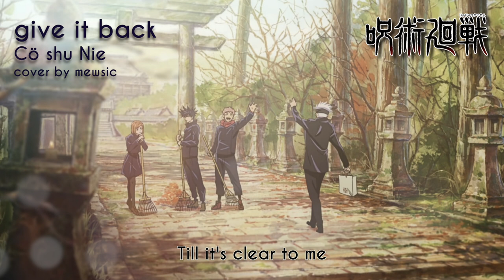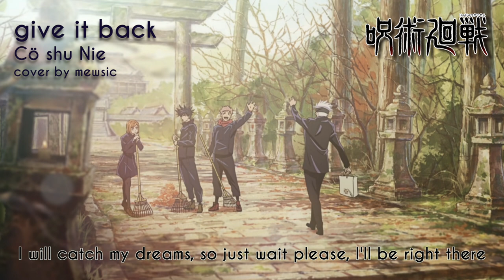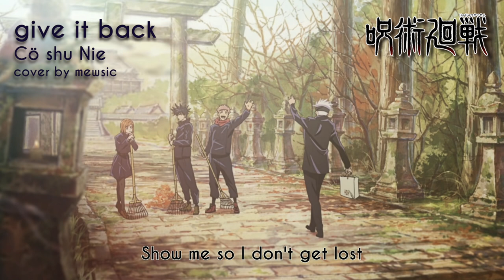【mew】"give it back" FULL by Cö shu Nie ║ Jujutsu Kaisen ED 2 ║ ENGLISH Cover & Lyrics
This is my full English cover of give it back by Co shu Nie, the second ending for Jujutsu Kaisen!

Ahhhh the full version is out, and it's probably one of my favourites of the season ;v; Co shu Nie's style is so gorgeous and captivating~ Thanks for all the love on the short version, hope you like the full! ♡

But if you want to support my music even more, I'd be so grateful!!!

DanGarlockMusic, Corey Urie, Darrastan, SuSpInTiOn, Samuel Yuen

► CREDITS:
Song: give it back
Artist: Cö shu Nie
Anime: Jujutsu Kaisen ED 2
Vocals / Lyrics  / Mix / Instrumental / Video: supヽ(・v・)ﾉ
Image: from original ED

► LYRICS:
And suddenly, when I woke up I found my eyes were filled with tears, ah
Where are the dreams I hoped to find all of this time?

Tell me where, my heart is breaking
I miss them now
Please give it back
When will the pain subside?
Still, I'll endure the waves, 'cause they'll keep on coming back, so I'll keep on fighting on

I'll lie back down, and fall asleep
The pillow burying my face, oh
All that I see, stuck on repeat, still the same dream
I will keep wishing for it now
Till it's clear to me

There's no replacement, I need it now
'Cause, I can't remember it, your smell, your smile, your laugh
It's gone, washed out by the sea

I know someday I'll succeed,
I will catch my dreams, so just wait please, I'll be right there
And before I could know, I felt the kindness and warmth, overflowing and filling my soul now
So I'll look in my heart and see, then I'll look up

I won't ever be alone now
That's what I believe
That's what I believe now

I finally see, a light is born
And deep inside I see, there's hope and light abound
And my heart's feeling so warm

So hold my hand, don't let go
Show me so I don't get lost
I hope that tomorrow that we'll keep walking on the path we chose